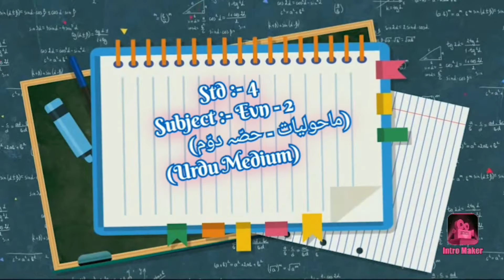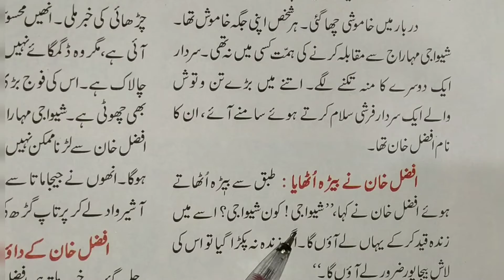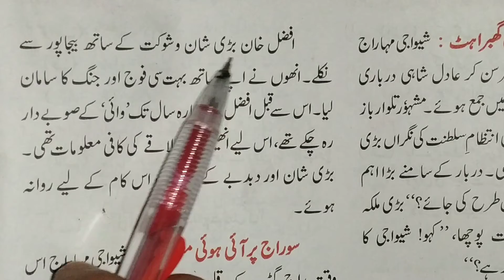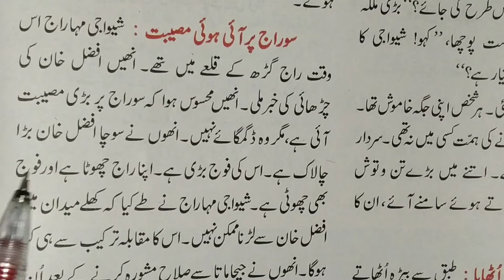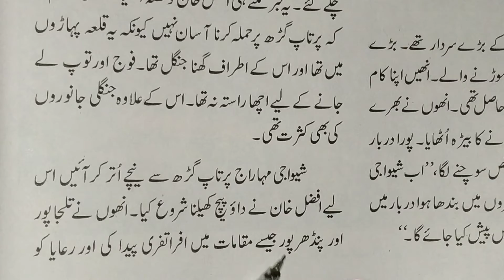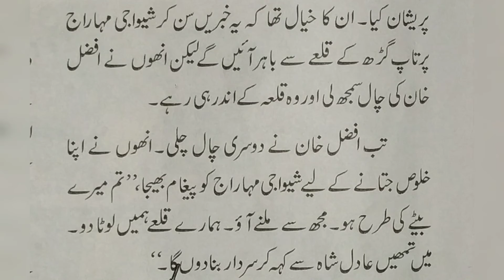Std-4, Subject→ ماحولیات حصّہ دوّم, Lesson no.9→ قلعہ پرتاب گڑھ پر شیواجی مہاراج کی بہادری, Part- 1